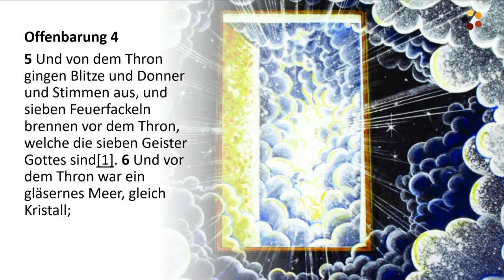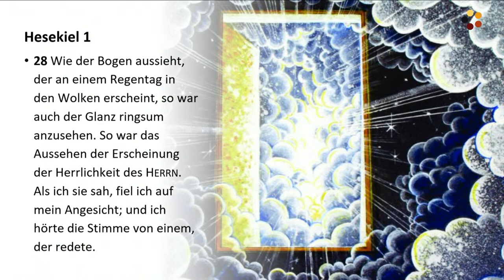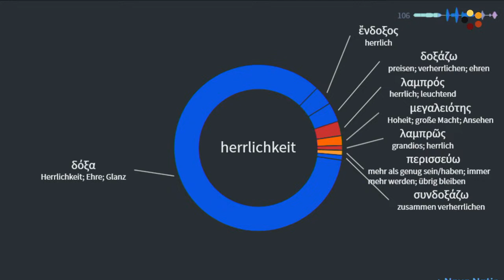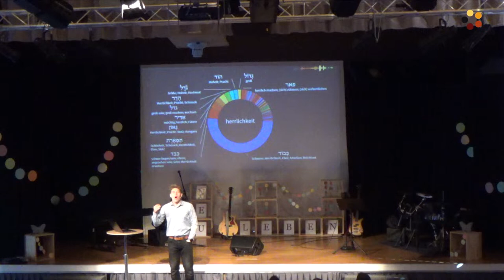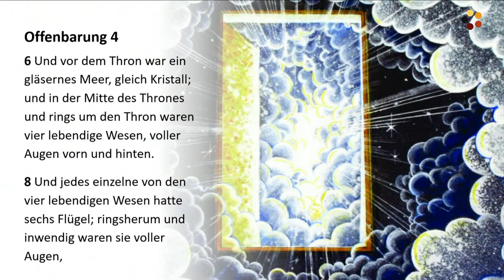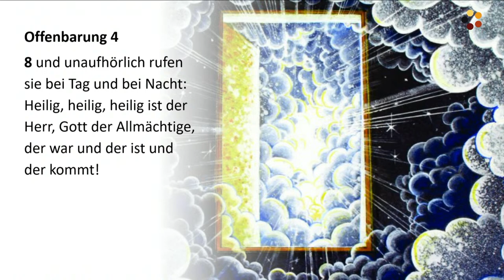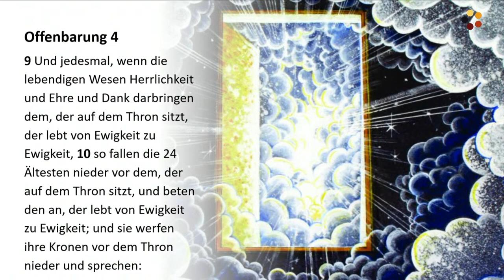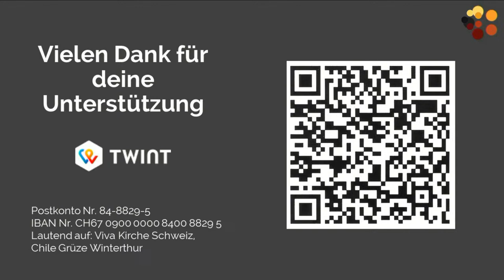Faszination Gott - Teil 2 - unbeschreiblich & schön | Lars Geiser | 14.04.2024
Gottesdienst der Chile Grüze Winterthur vom Sonntag, 14. April 2024

Lobpreis & Anbetung:
Möchtest du eine Lobpreis und Anbetungszeit haben? Wir haben dir hier noch ein paar Lieder zusammengestellt:

Spenden:
Gerne kannst Du die Chile Grüze Winterthur finanziell unterstützen. Wenn du was Spenden möchtest, kannst du dies überweisen oder per Twint senden. Herzlichen DANK!
Für eine Spendenbescheinigung benötigen wir deine Adresse.
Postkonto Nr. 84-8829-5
IBAN Nr. CH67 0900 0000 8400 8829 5
Konto lautend auf: Chrischona-Gemeinden Schweiz, Chrischona-Gemeinde Winterthur